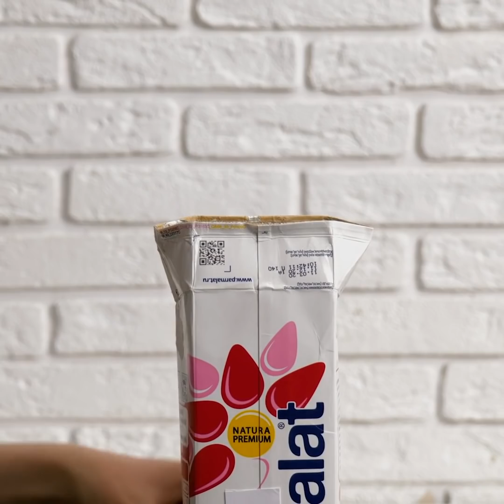DOLCI SEMPLICI CHE PUOI FARE SUBITO || Trucchi Gustosi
Qual è la parte migliore di ogni pasto? Credo che tutti quanti risponderebbero il dessert, non è così? Sì! È sempre bello concludere con un bel dolce. E oggi abbiamo diverse ricette che adorerai: devi solo provarle! Non crederai a quanto siano facili. Quindi, iniziamo creando delle uova di drago. Per farle abbiamo usato un avocado!

Poi abbiamo un dolce super gustoso! Gli Oreo gelato su stecco; sono pazzeschi! Vedrai che li adorerai. Se devi festeggiare il compleanno di qualcuno a te caro, che ne dici di fare un fiore di Toblerone?! Guarda attentamente tutti i passaggi, chiunque può farlo! Hai mai bruciato i biscotti? È terribile, non è vero? Beh, noi abbiamo una soluzione semplice ma efficace!

Assicurati di guardare questo video per altre ricette creative e gustose!

SEGNALIBRI:

1:03 - Dolce che sembra un uovo di drago

3:50 – Gelato su stecco Oreo

6:00 – Toblerone a forma di fiore

10:55 – Cosa fare se bruci i biscotti

12:26 - Flan nel cartone del latte